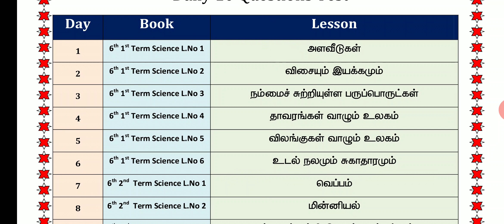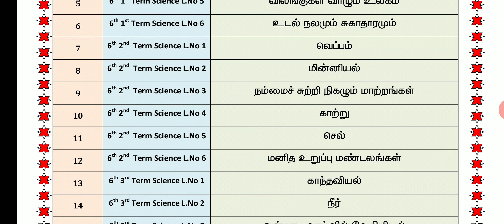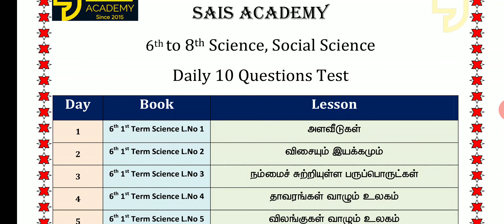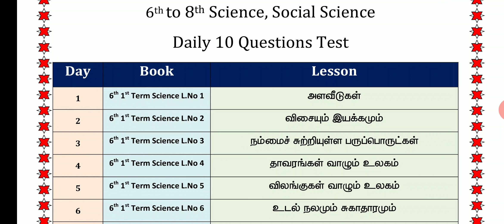Daily Live Test Morning 6AM Pdf Ready